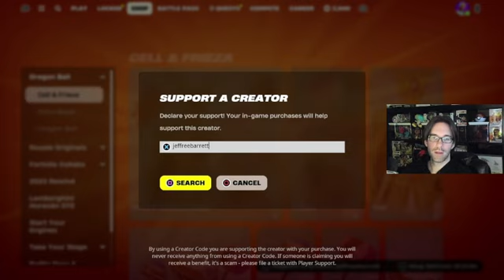New Jackie Skin Gameplay - Code JeffreeBarrett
This is some gameplay of the new Ranked Rocket Racing free Fortnite skin. Obtainable through the Ranked Rocket Racing mode. All you need to do is get Gold 1 in Rocket Racing and play one more race after reaching Gold 1 and you will be awarded the Jackie skin completely free.